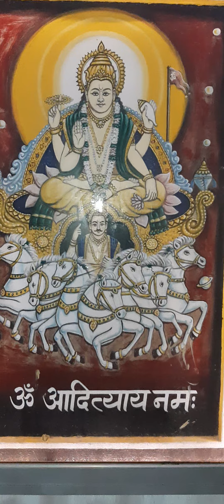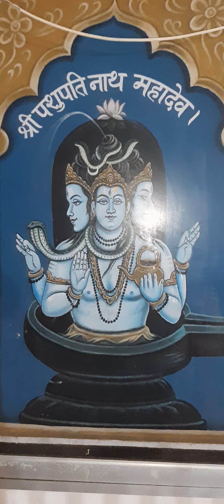अविस्मरणीय,अदभुद सँध्याआरती एवम गुरूदेव दर्शन,पशुपतिनाथ मंदिर माँझवास,नागौर-गुरूदेव स्वयम ने की आरती